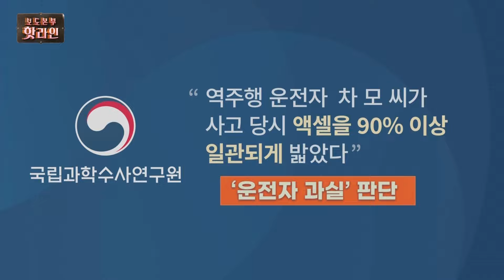[핫라인] ‘시청역 역주행 참사’ 원인 분석한 국과수 “가속페달 90% 이상 밟아”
국립과학수사연구원(국과수)이 16명의 사상자를 낸 서울 시청역 사고의 원인을 운전자 과실로 판단한 분석 내용을 경찰에 통보한 것으로 파악됐습니다. 경찰은 핵심 내용들을 중심으로 운전자 조사를 이어간다는 계획입니다. 조지호 서울경찰청장은 15일 정례 기자간담회에서 "11일 국과수로부터 통보를 받아 분석을 마무리했다"라며 "사고기록장치(EDR) 등뿐만 아니라 기대하지 않았던 항목에서도 결정적인 단서가 나왔다"라고 밝혔습니다. 그러면서 "핵심 사안들을 토대로 운전자 조사를 하면 수사를 마무리할 수 있을 것 같다"라고 덧붙였는데요. EDR에는 사고 직전 5초간 가속 페달과 브레이크 등의 차량 작동 상황이 저장됩니다. 국과수는 EDR 분석 등을 토대로 운전자 과실 때문에 사고가 발생했다는 결론에 무게를 실은 것으로 전해졌습니다. 자세한 내용은 핫라인을 확인하세요!

📡 월~금 06:50 강스라이팅 (유튜브)
📡 월~금 07:30 뉴스퍼레이드
📡 월        08:40 네트워크 매거진
📡 월~금 09:00 신통방통
📡 월~금 10:20 강펀치 (유튜브)
📡 월~금 13:00 보도본부 핫라인
📡 월~금 14:30 사건파일 24
📡 월~금 17:20 시사쇼 정치다
📡 월~금 21:00 뉴스9
📡 월~목 21:50 윤정호의 뉴스 더 (유튜브)
📡 토~일 14:00 뉴스현장
📡 토~일 17:40 시사쇼 정치다
📡 토~일 19:00 뉴스7